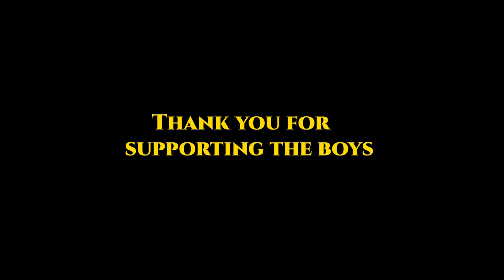CANES FACE OFF AGAINST GBG NATIONAL! (WWBA World Series Vlog #3)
Thank you to GBG & Michael Garciaparra for taking me behind the scenes on their 2023 Jupiter run! Make sure you follow GBG on all platforms to see more content from the top players in the nation!

Vlogging Set-Up:
Vlogging Camera: Sony HX80
Editing Software: Adobe Premiere Pro CC
Laptop: MacBook Air